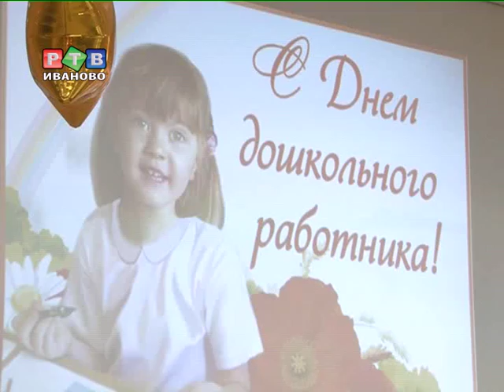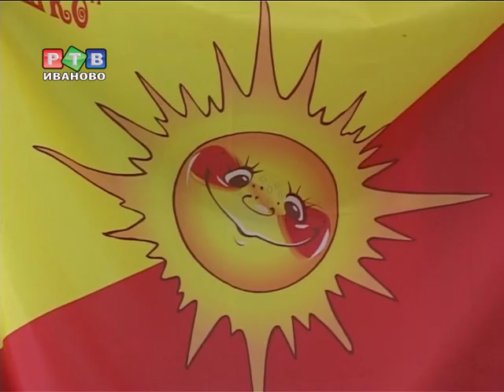День воспитателя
27 сентября -- профессиональный праздник у работников детских садов. Только терпение и мудрость позволяют воспитателям открывать детям новый мир...